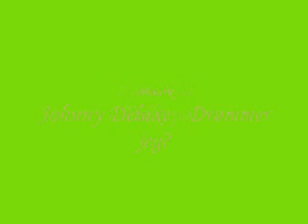Hundeparken - Drømmer jeg?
English:

Boredom first movie music video

Enjoy it if you can

Dansk:

Kedsomheds film første musik video

Nyd den, hvis i kan